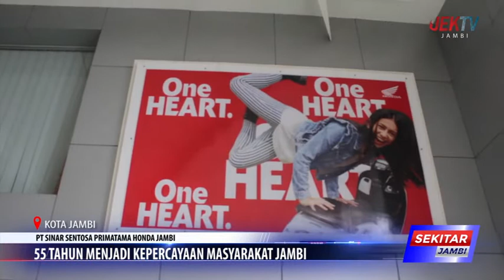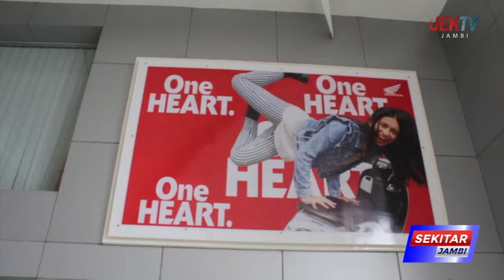55 TAHUN MENJADI KEPERCAYAAN MASYARAKAT JAMBI